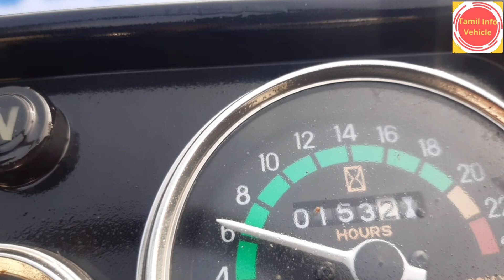SWARAJ 742XT TRACTOR FOR SALE/ குறைந்த விலையில் SWARAJ 742 டிராக்டர் விற்பனைக்கு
Place :  காஞ்சிபுரம்

Amount - 6,50,000